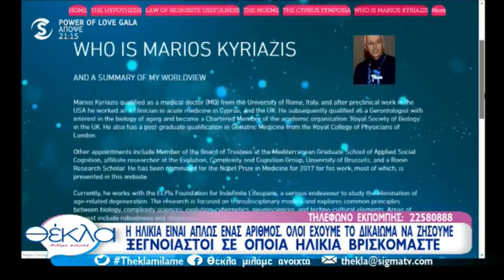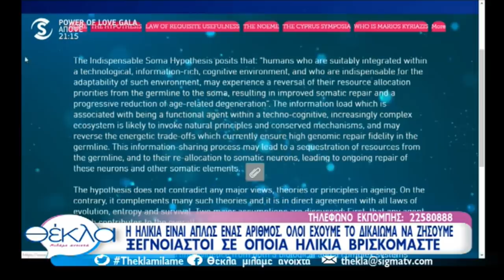Είναι κακό να θέλω να μείνω για πάντα νέος;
Θέκλα Μιλάμε Ανοιχτά, Παρασκευή 22/3/2019
Καλεσμένος ο βιογεροντολόγος Δρ Μάριος Κυριαζής

Η εκπομπή ΘΕΚΛΑ Μιλάμε Ανοιχτά βρίσκεται στην 2η σεζόν την τηλεοπτική χρονιά 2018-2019
Μεταδίδεται κάθε πρωί από το τηλεοπτικό κανάλι Σίγμα στις 9.30πμ
Παρουσιάζουν η Θέκλα Πετρίδου και ο Πέτρος Αθανασίου